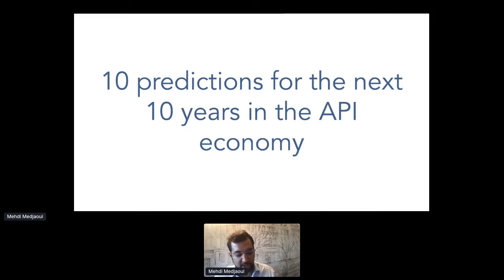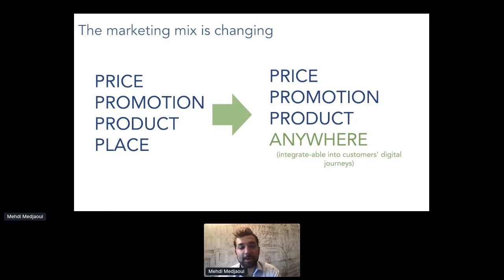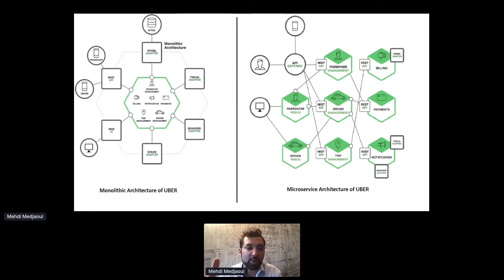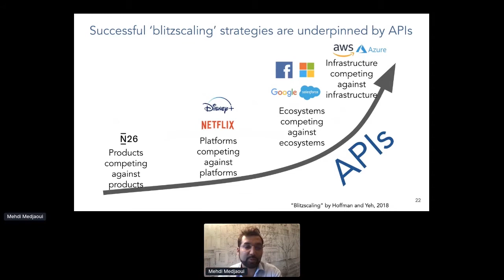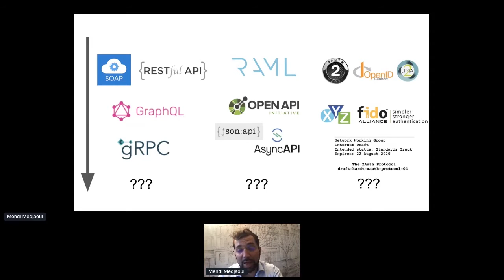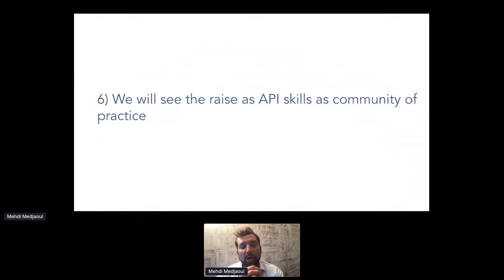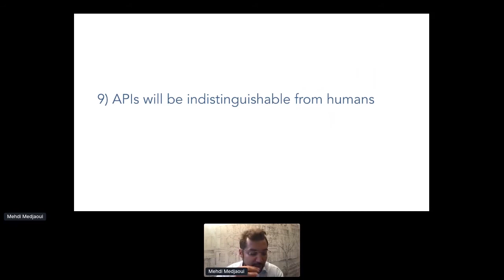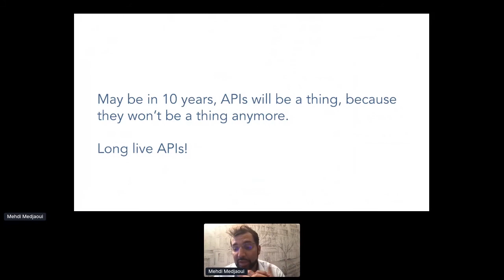Apidays LIVE New York 2020 - Challenges of the API Economy for the Next 10 years By Mehdi Medjaou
Challenges of the API Economy for the Next 10 years
Mehdi Medjaoui, Chairman and Founder at apidays